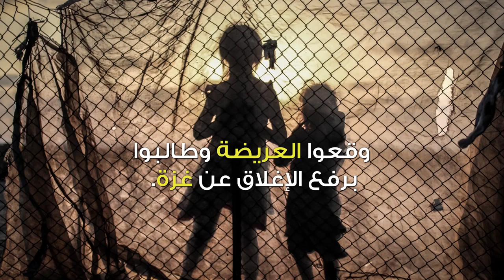Open Gaza Arabic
سيلتقي قادة العالم هذا الخريف لنقاش الخطوات القادمة من أجل ‫#‏غزة‬. هذه فرصتنا للتغيير ولضمان إعادة إعمار القطاع بشكل كامل ومعاملة أهل غزة بكرامة.

شارك بصوتك, دعونا نصل لحملة 1.8 مليون صوت لاتخاذ إجراءات عاجلة، صوت واحد مقابل كل فرد يعيش في ‫#‏قطاع_غزة‬. قم بنشر الفيديو وتوقيع العريضة